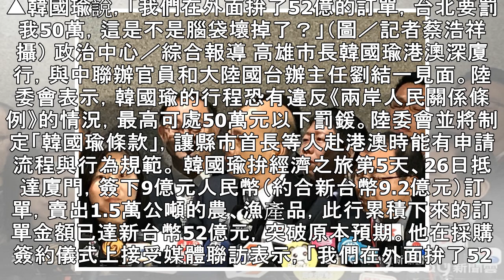「韓國瑜條款」規範縣市長赴港澳 陸委會擬修法：維護國家安全 | ETtoday新聞雲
▲韓國瑜說，「我們在外面拚了52億的訂單，台北要罰我50萬，這是不是腦袋壞掉了？」（圖／記者蔡浩祥攝） 政治中心／綜合報導 高雄市長韓國瑜港澳深廈行，與中聯辦官員和大陸國台辦主任劉結一見面。陸委會表示，韓國瑜的行程恐有違反《兩岸人民關係條例》的情況，最高可處50萬元以下罰鍰。陸委會並將制定「韓國瑜條款」，讓縣市首長等人赴港澳時能有申請流程與行為規範。 韓國瑜拚經濟之旅第5天、26日抵達廈門，簽下9億元人民幣（約合新台幣9.2億元）訂單，賣出1.5萬公噸的農、漁產品，此行累積下來的訂單金額已達新台幣52億元，突破原本預期。他在採購簽約儀式上接受媒體聯訪表示，「我們在外面拚了52億的訂單，台北要罰...
#「韓國瑜條款」規範縣市長赴港澳　陸委會擬修法：維護國家安全